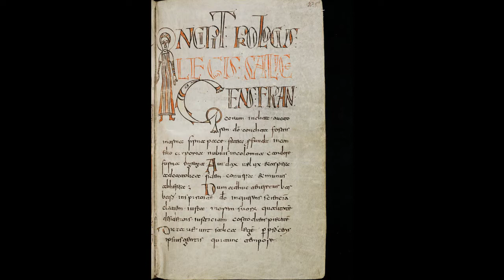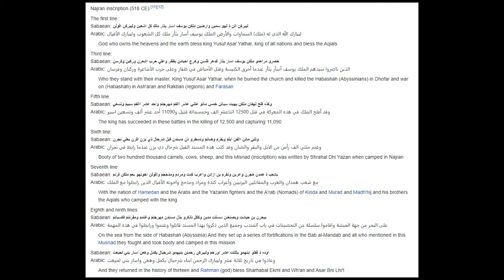511-520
Раздел Франции между сыновьями Кловиса. Восстание Виталиана и вторжение славян. Начало царствия Юстина I. Зу Нувас.